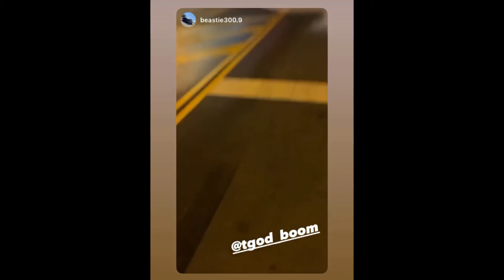First Time Lighting Up My Tires lil Something!!!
just a lil something for y'all lol I forgot I had a Scatpack for a minute lol